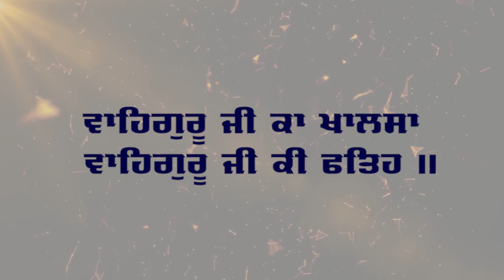ਮਸਲਾ ਇਸਾਈਆਂ ਤੇ ਨਿਹੰਗ ਸਿੰਘਾਂ ਦੇ ਆਪਸੀ ਟਕਰਾਅ ਦਾ | ਸਹੀ ਜਾ ਗਲਤ | ਨਕਲੀ ਇਸਾਈ ਮਿਸ਼ਨਰੀ ਇਵੇਂ ਭਰਮਾਉਂਦੇ ਹਨ-ਦੇਖੋ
ਇਹ ਓਹੀ ਵੀਜ਼ਨ ਹੇ ਜੋ ਸਾਨੂੰ ਸਿਖਾਉਂਦਾ ਹੈ  ਕਿ :
ਇਹ ਇੱਕ ਨਿਰੋਲ ਸਿੱਖੀ ਨਾਲ ਸਬੰਧ ਚੈਨਲ ਹੈ ਇਸ 'ਤੇ ਕੇਵਲ ਤੇ ਕੇਵਲ ਧੁਰ ਕੀ ਗੁਰਬਾਣੀ ਦੀ ਵਿਚਾਰ,  ਸ਼ਬਦ ਕੀਰਤਨ, ਗੁਰਮਤਿ, ਗੁਰਮਤਿ ਸੰਗੀਤ, ਸਿੱਖ ਇਤਿਹਾਸ, ਸਿੱਖ ਸਿਆਸਤ, ਸਿੱਖ ਸਭਿਆਚਾਰ ਦੀਆਂ ਕਦਰਾਂ ਕੀਮਤਾਂ ਆਦਿ ਦੀ ਗੱਲ ਨਿਰਭਉ ਤੇ ਨਿਰਵੈਰ ਰੂਪ ਵਿੱਚ ਗੁਰਮਤਿ ਆਸ਼ੇ ਅਨੁਸਾਰ ਕੀਤੀ ਜਾਂਦੀ । ਇਸ  ਚੈਨਲ ਨੂੰ ਲਾਇਕ, ਸ਼ੇਅਰ ਤੇ ਸਬਸਕ੍ਰਾਇਬ ਕਰੋ ਜੀ।